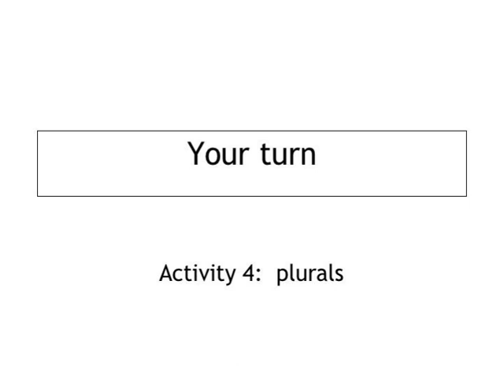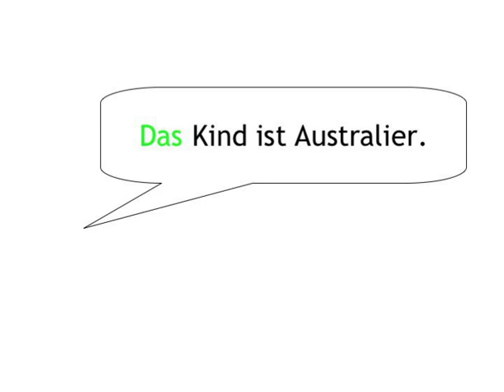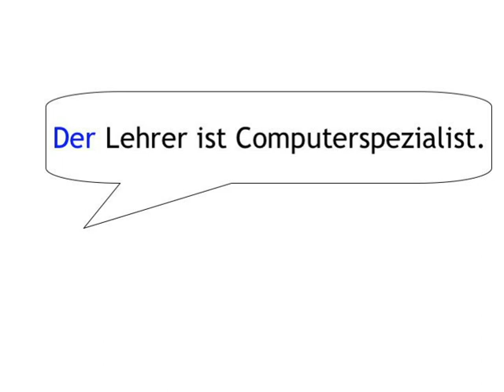Noun Basics — your turn 4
Noun Basics digital booklet is printable material, including a script of the video, grammar tables, and some of the learning games

Fill in the blanks to reproduce the conversation between Ruth and Gisela.

Build your vocabulary by working with words from the conversation between Ruth and Gisela!